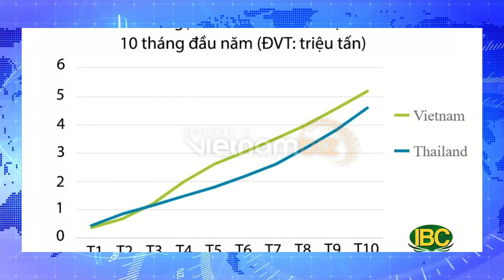Thời Sự Thứ Bảy, Phần 3 (05-28-22) Việt Nam, quốc gia thi hành án ᴛử ʜìɴʜ hàng thứ ba thế giới